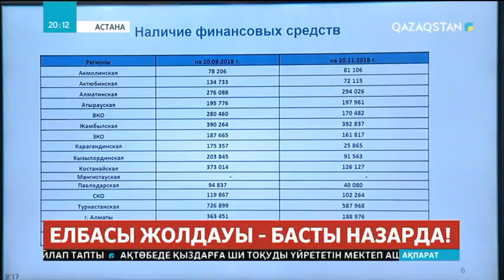Елімізде азық-түліктің бағасы 1,9 пайызға қымбаттады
Әсіресе, қант, қырыққабат, күріш, тауық еті сынды әлеуметтік маңызы бар тауар түрлерінің бағасы өсті. Өйткені, аталған өнімдердің елеулі бөлігі сырттан тасымалданады. Алда мерекелі ай келе жатыр. «Осыған байланысты нарықтағы делдалдарды жою қажет әрі азық-түлік өнімдерін молайту керек», - деді отырыста Үкімет басшысы. Әсіресе, жаңа жыл қарсаңында бағаны ерекше бақылауда ұстауды тапсырды. Бұдан бөлек, еліміздің бірқатар өңірінде Тұрақтандыру қорына азық-түлік тауарлары сатып алынбаған. Яғни, аймақтарда депозиттерде қаражаттың болуына қарамастан, бағаны реттеу шаралары тиісті дәрежеде орындалмай жатыр.